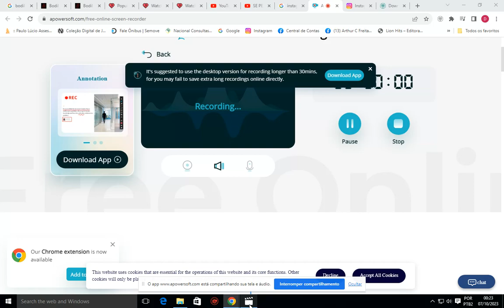Romênia e Suécia - Gol de Tomas Brolin - Copa de 1994 - Galvão Bueno, Globo.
Caso vocês queiram assistir jogos completos de todos as copas do mundo, filmes e séries da televisão de forma gratuita e gravadas dos velhos arquivos da tv brasileira (SBT, Globo, Band, Manchete, Record), acessem o meu blog . Nele eu vou postando de forma gratuíta vários arquivos da tv ede partidas completas dos mundias de futebol (1982, 1986, 1990, 1944, etc), além de jogos clássicos e de diversas ligas internacionais, eurocopas, UEFA, Copa América, Libertadores. Peço apenas que não habilitem os bloqueadores de anúncios pois dependo deles para monetizar o blog e arrecadar fundos para adquiriar mais arquivos.